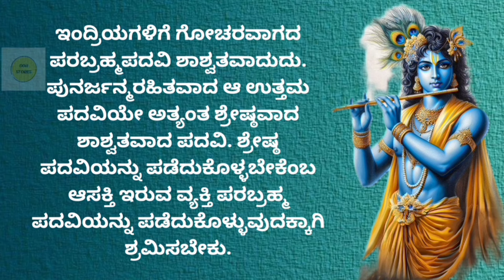ಶ್ರೀಕೃಷ್ಣ ಸಂದೇಶ Krishna motivational quotes in kannada|Bhagavadgeetha motivational quotes in kannada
YOUR QUERIES (TOPIC COVERED IN THIS VEDIO):-👇

krishna quotes in kannada
quotes of lord krishna
quotes by lord krishna
lord krishna thoughts in kannada
best quotes by lord krishna
lord krishna life changing quotes in kannada
lord krishna's bhagavad gita quotes in kannada
quotes by shri krishna
motivational quotes by lord krishna
bhagavadgeetha
lessons from the bhagavad gita
Bhagavathgeetha sandesha
bhagavathgeetha Krishna motivations
bhagavathgeetha
Mahabharata Krishna motivation speech

Note.